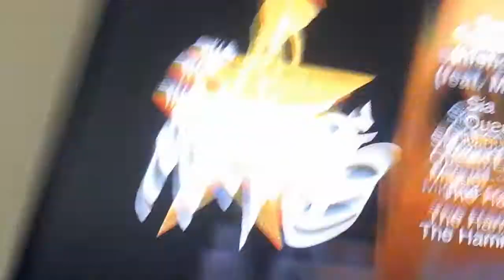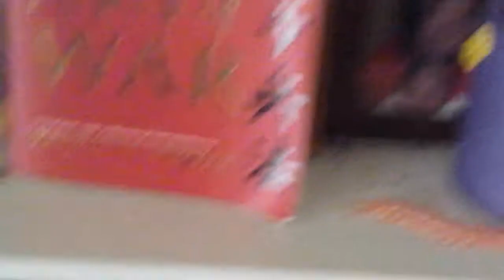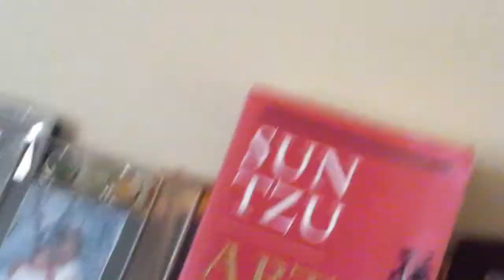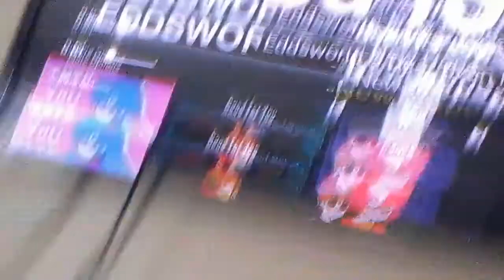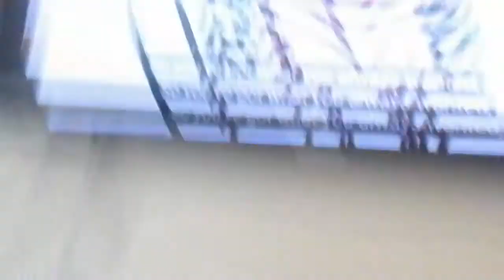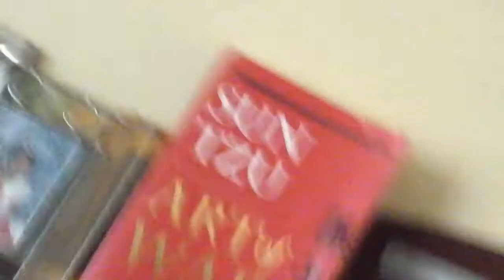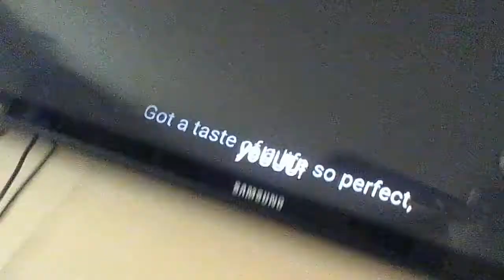Singing satisfied and good for you from hamilton and DEH (updates in desc)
Ok so about four main things. I think

1. The special meme is finished so Tania if you find any time you can start working on your part
2.after the collab is done I was thinking about doing 2 animatics. I've got the concept in my head for both so I know what i'm doing
3.um.. I have a hangouts account called "Jay Caki" so if you want to talk to me you can.
4.idk if I will finish the all eyes on me meme cause it's taking forever and suggest memes for me to do pls ( I might do the Jenny meme)
5. I'm thinking about animating the eddsworld intro just for fun idk why